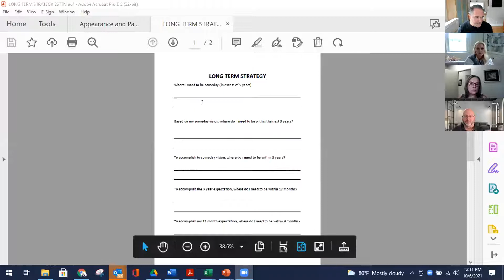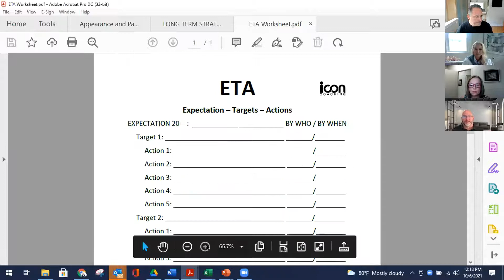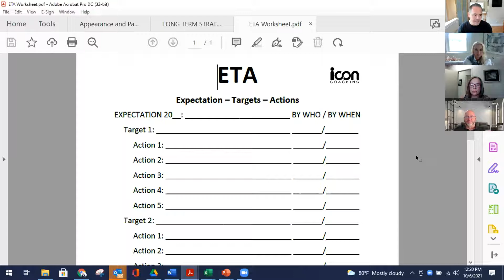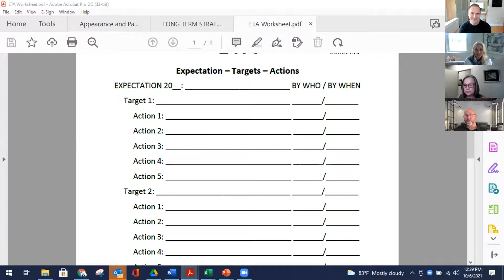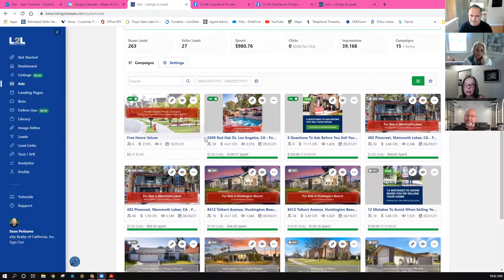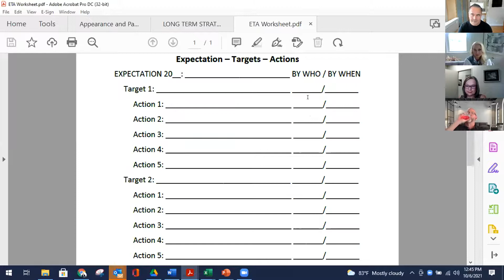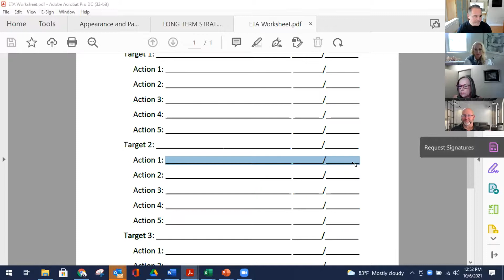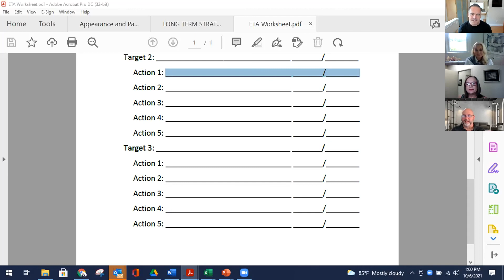Your Bulletproof Business Plan To Survive What's Next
- Regardless of what the market does, you can protect yourself from uncertainty by creating a rock-solid, stable business plan that works in any market conditions.

Survive & Thrive In The “New Normal” With A No-Downtime Business Plan! In this webinar, you’ll learn how to craft a no-downtime business plan to absolutely crush it in today’s uncertain market. If you’re worried about the continuing effects of COVID on the economy – especially in the slower Q3/Q4 seasons, we’re going to show you how to have a busy winter & have a bulletproof business plan to survive the delta variant.

As the rent moratoriums end and life gets back to normal, we’re still struggling with the long-term economic impacts of the COVID pandemic. The market is expected to cool off – but how much, and will it put the brakes on real estate sales during the slower cold months?

Regardless of what the market does, you can protect yourself from uncertainty by creating a rock-solid, stable business plan that works in any market conditions. Remember, real estate sales happen regardless of economic conditions, and downturns are a traditional method of clarifying the industry as professionals rise to the top of the market. You should be one of them!

This webinar is presented by ICON Producers, our industry-leading panel of real estate experts – and moderated by Shon Kokoszka, billion-dollar agent & former President of KW MAPS coaching. This is a live event and spots are limited, so make sure to watch it now!